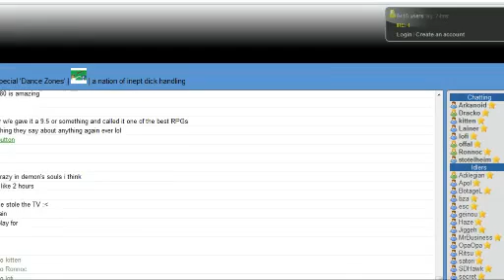Broadcasting LIVE on Justin.tv